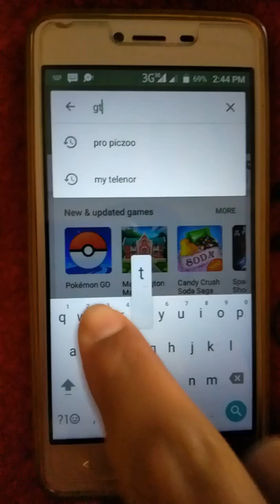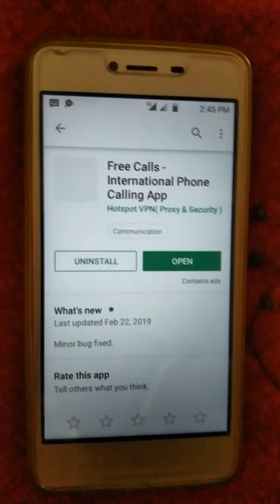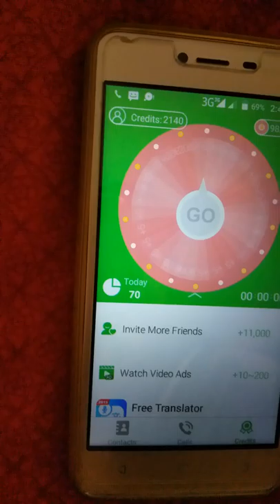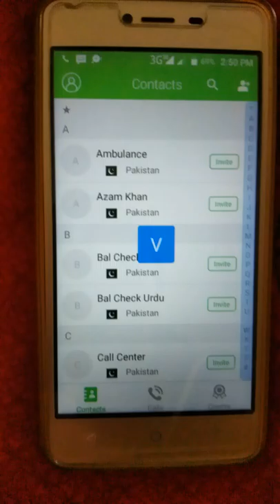free call unlimited all in the world lifetime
Hi guys.
Aj ki video mi ni ap logo ki liye aik free call ki application laya hai.bs yi application install kro aor pore dunya free call Kari.without balance.